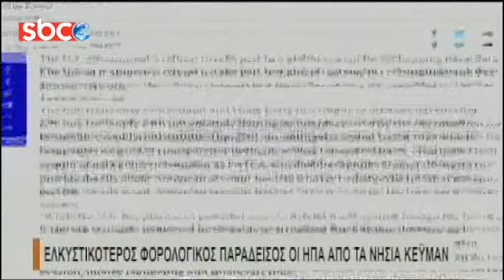ΕΛΚΥΣΤΙΚΟΤΕΡΟΣ ΦΟΡΟΛΟΓΙΚΟΣ ΠΑΡΑΔΕΙΣΟΣ ΟΙ ΗΠΑ ΑΠΟ ΤΑ ΝΗΣΙΑ ΚΕΫΜΑΝ